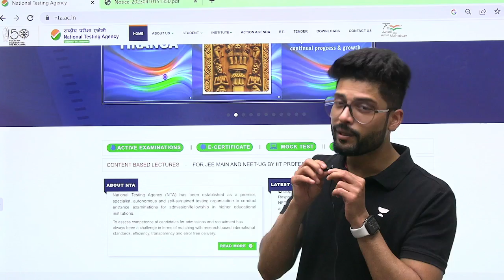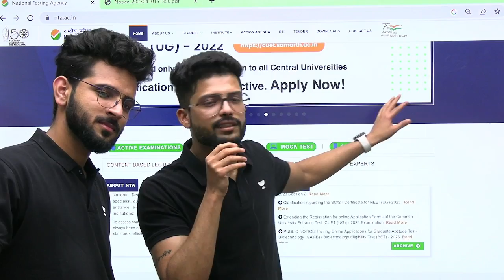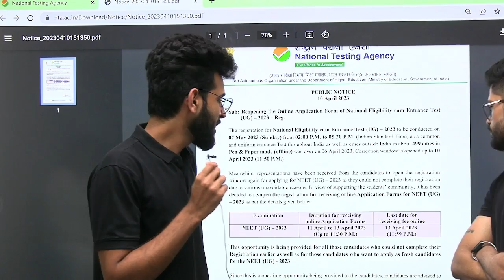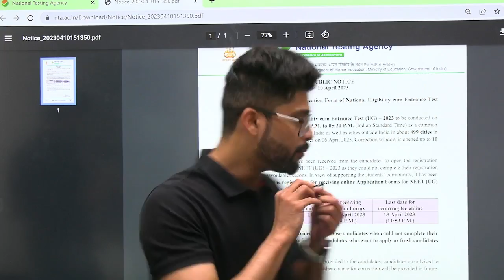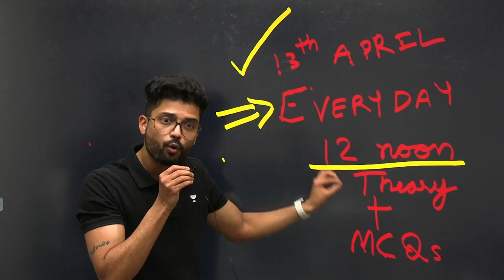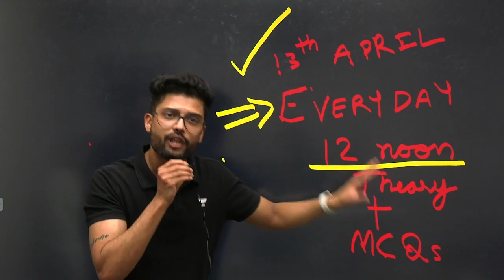🚨NEET 2023 Application Form Important Update🔥| Must watch|Akshay Tyagi x Prateek Jain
In this video, we will discuss the very important update for NEET 2023. This news is very important for those aspirants who are preparing for NEET 2023 and Filled the NEET Application form. Please make sure to watch the video and share among your friends who are preparing for NEET 2023.

Learners Let's Test our Preparation!

You can enroll in Unacademy Subscription and get the following benefits:
1. Learn from your favorite teacher
2. Dedicated DOUBT sessions
3. One Subscription, Unlimited Access to Live Online Classes and Videos
4. Real-time interaction with best-in-class teachers
5. You can ask doubts in live online classes
6. Limited students in each Class
7. Download the videos & watch them offline